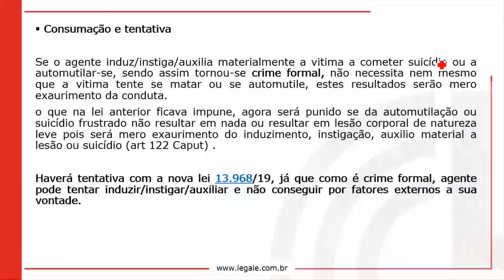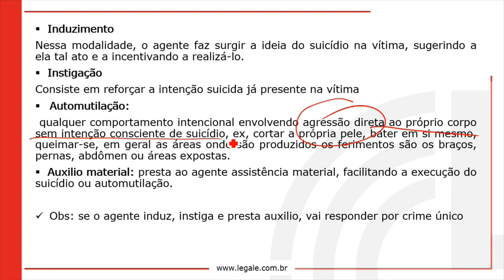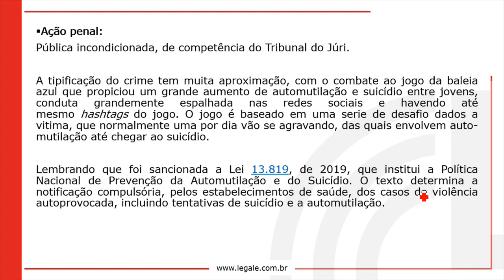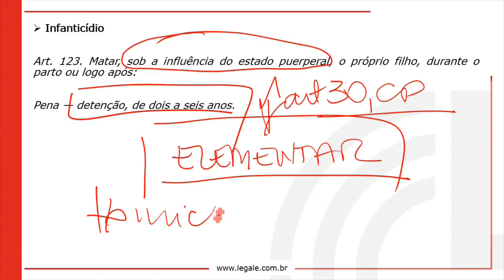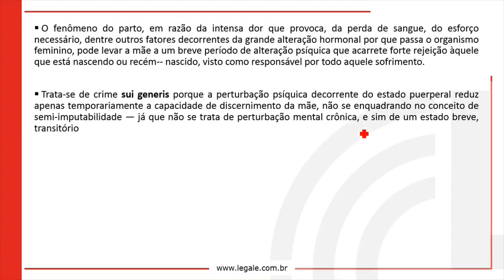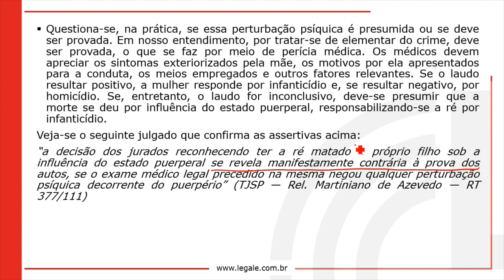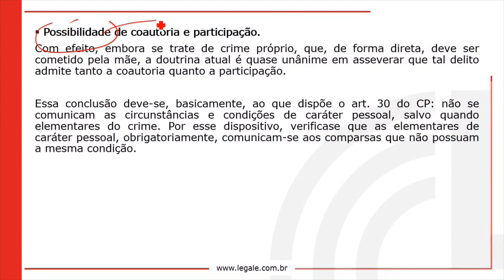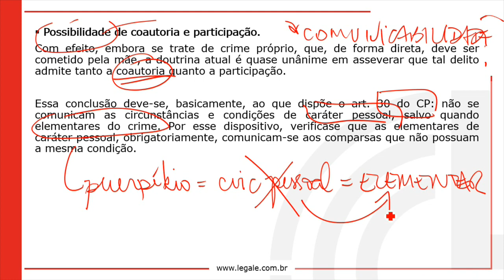02 Participação em Suicídio, Infanticídio e Aborto 02 ⚠️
-- Bem-vindo(a) ao Módulo 03: Crimes contra a pessoa!
Este é um curso completo e abrangente que irá fornecer a você um conhecimento aprofundado sobre os crimes mais comuns cometidos contra as pessoas, incluindo homicídio, lesão corporal, estupro, violência doméstica, entre outros.
Nossas vídeoaulas são ministradas por especialistas renomados na área, que irão guiá-lo(a) através dos conceitos fundamentais e das nuances dos diferentes tipos de crimes contra a pessoa. Você irá aprender sobre as características de cada tipo de crime, as leis que os regem, as penalidades associadas a eles e as defesas possíveis.
Se você é um estudante de direito, um profissional da área de segurança pública ou simplesmente alguém interessado em entender melhor os crimes contra a pessoa, este curso é para você! Junte-se a nós agora e comece a aprimorar suas habilidades e conhecimentos.